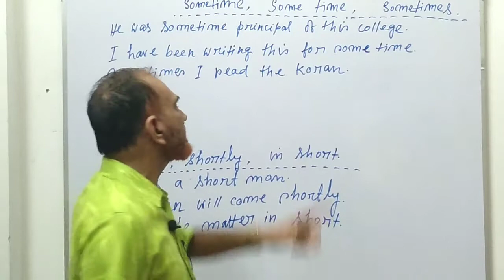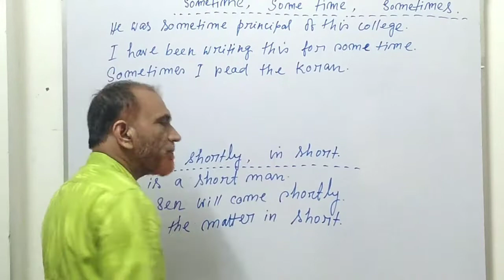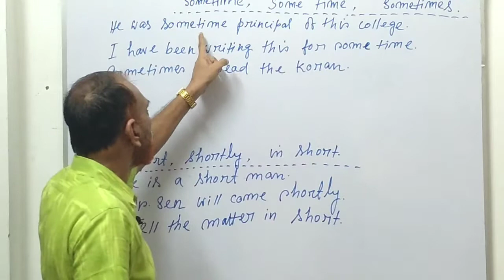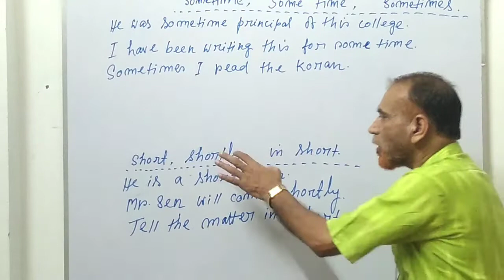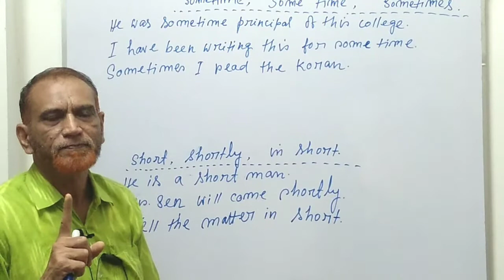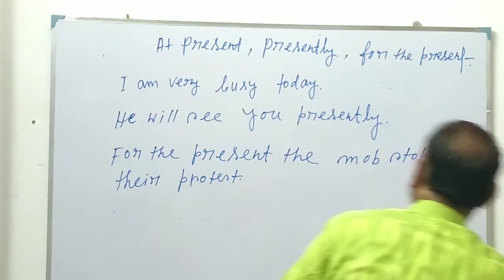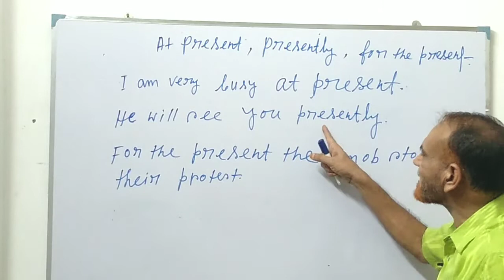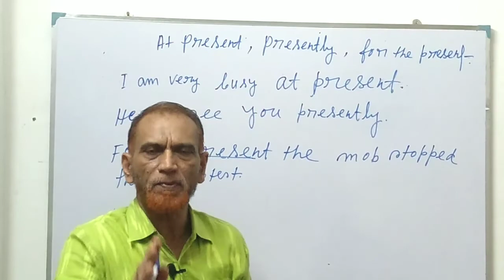ইংরেজিতে Word এর ভিন্ন ভিন্ন ব্যবহার।English wisdom focus